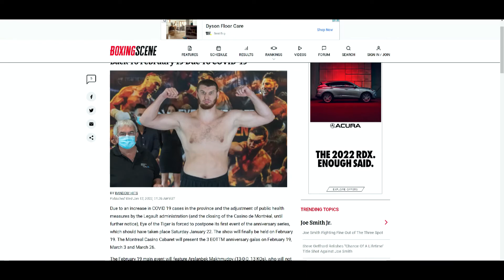Arslanbek Makhmudov VS Mariusz Wach *POSTPONED* NOW ON FEBRUARY 19, 2022!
🥊 Boxing Fan
🎮 Gamer
🇵🇭 Filipino
🇺🇸 American
🌎 Earthling